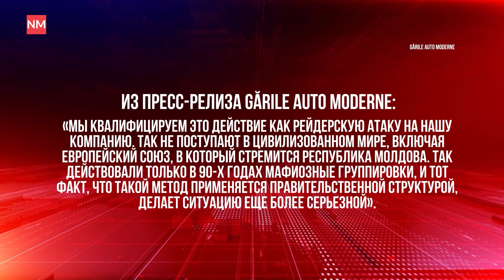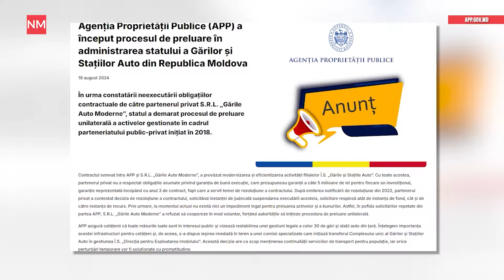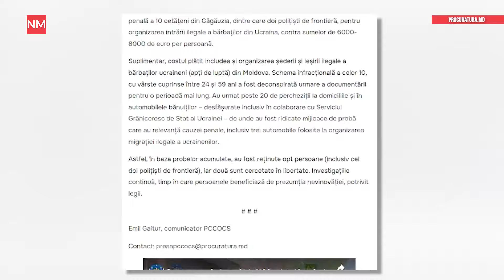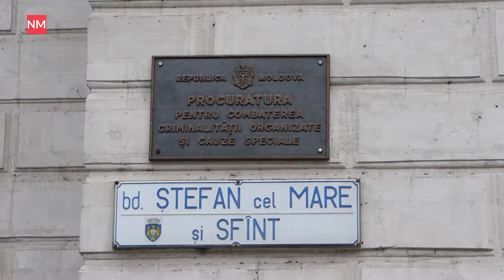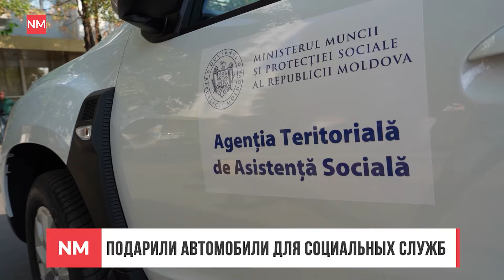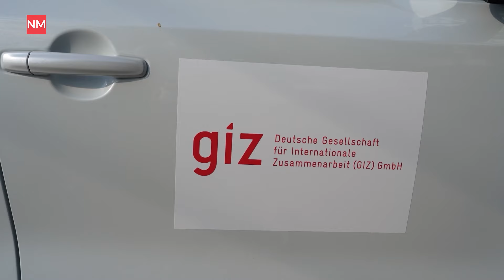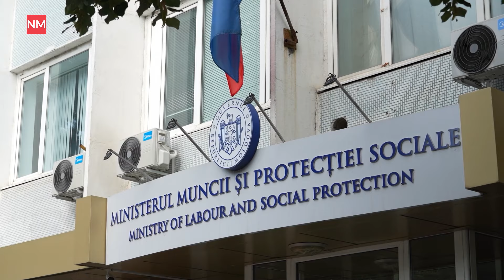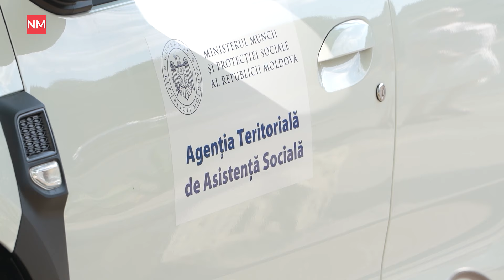В школу — 2 сентября/ Сотни кишиневцев болеют ковидом/ улицы Кишинева перекроют из-за визита Шольца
Новости на NewsMaker снова в эфире. В этом выпуске:
— Более 450 жителей Кишинева болеют COVID-19.
— Подарили автомобили для социальных служб.
— Перевозка украинцев за тысячи евро: задержаны полицейские.
— Молдова и Испания взаимно признают водительские права.
— Автовокзалы вернутся под управление государства?
— Улицы Кишинева перекроют в связи с приездом Олафа Шольца.
— Когда столичные школьники начнут учебный год?